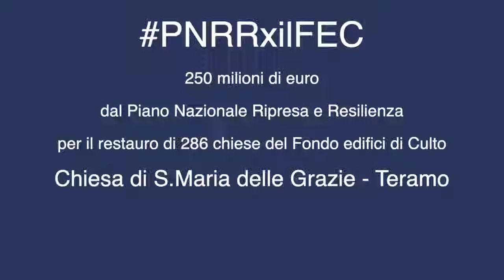PNRRxilFEC - Chiesa di S. Maria delle Grazie, Teramo